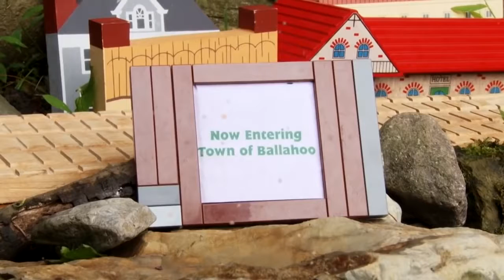Thomas & Friends UK: Flaming Forests | Henry's Fire Rescue Episode #1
Toby has an accident with the troublesome trucks and runs into an old friend in the forest. Together they'll have to face a dangerous situation...

Directed by: Thomas T'n'P Productions, Sidekickjason,Enterprisingengine93, MrConductorfan1406
Executive Producer: Eric De Cordova
Associate Producer: Matt Michaud (Enterprisingengine93)
Story by: DieselD199, Enterprisingengine93 & Eric De Cordova
Screenplay by: DieselD199
Story Inspired by: FlouncinFiddlesticks
Edited by: Enterprisingengine93,
Additional Editing: Sidekickjason &Thomas T'n'P Productions
Music by: The Tuggster Intensifie, UpsideNow & Adam Guzik (Tines Sensahthe)
Rescue Center Manager: Chris Bouchard
Flynn: Tyler Hildebrand
Belle: Abby Salzberg

Looking for even more safe, fun, kid friendly activities and apps?